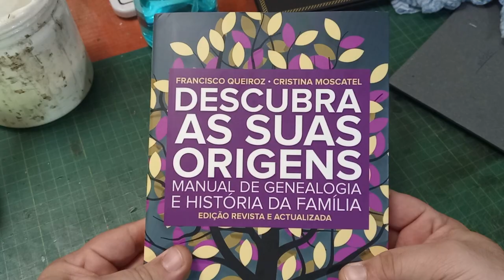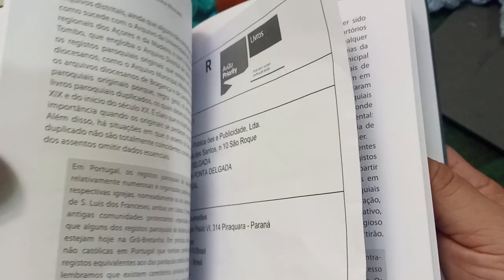Nova aquisição: "Descubra As Suas Origens: Manual de genealogia e história da família"